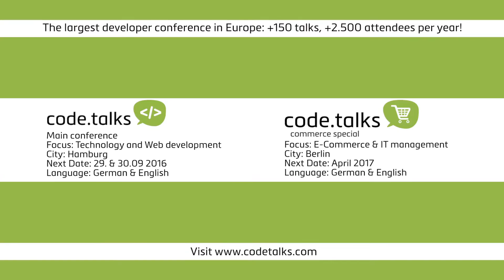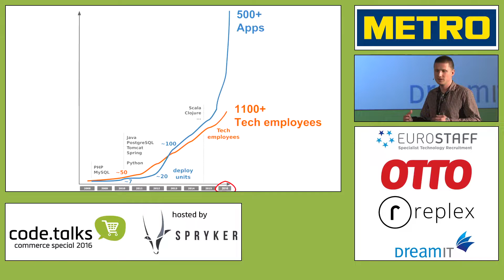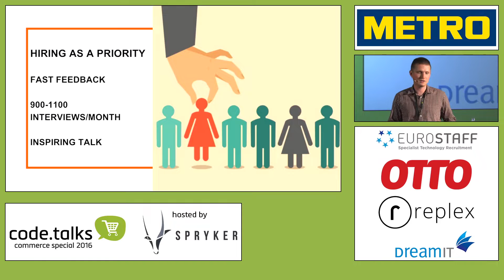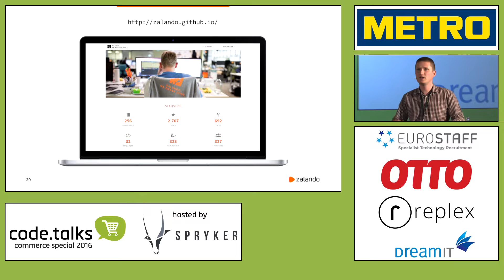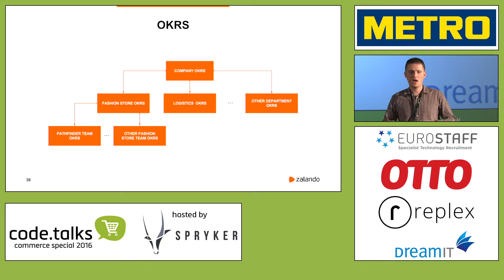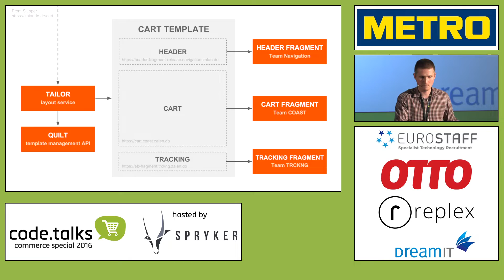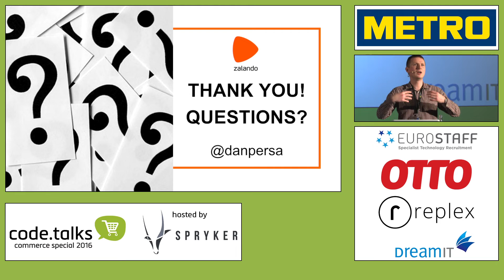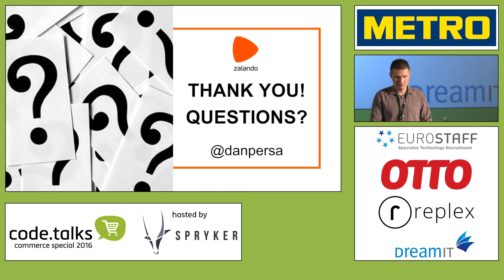code.talks 2016 commerce special - How We Made Our Tech Organization Converge Towards Scalability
How We Made Our Tech Organization And Architecture Converge Towards Scalability
Speaker: Dan Persa (Zalando SE)